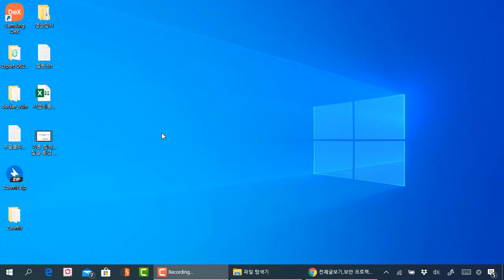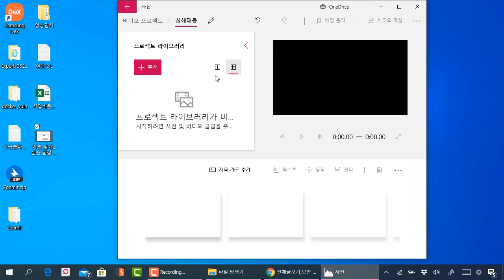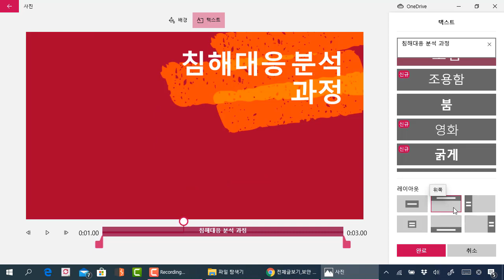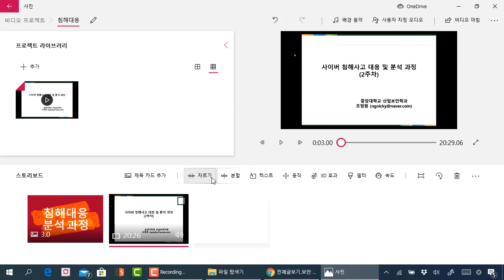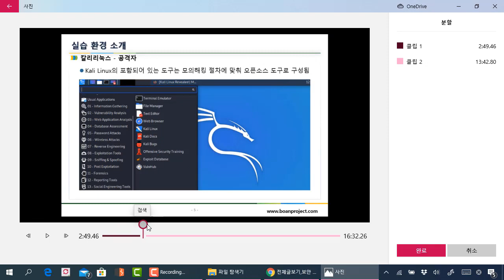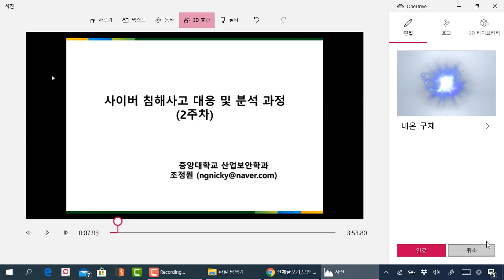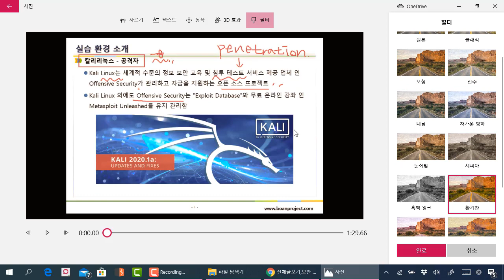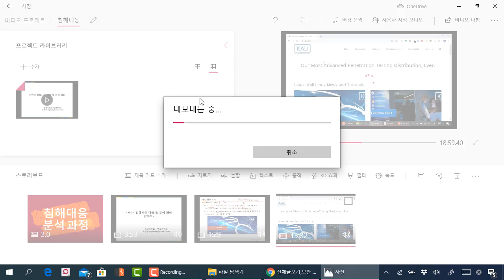윈도우 비디오 편집기 활용하여 온라인 강의 마무리하기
이번 강의는 윈도우에 기본적으로 제공하는 "비디오 편집기" 앱을 이용하여 녹음/녹화했던 mp4 강의 파일을 편집하는 과정을 살펴봅니다.

이전에 무료로 배포했던 윈도우 무비 메이커와 비슷한 편집기라 생각하면 되고 윈도우 사용자라면 무료로 사용가능합니다. 자르기, 분할, 특수효과, 자막 삽입 등 모두 가능합니다.

보안프로젝트 )에서 제공하는 IT 활용 강의입니다.